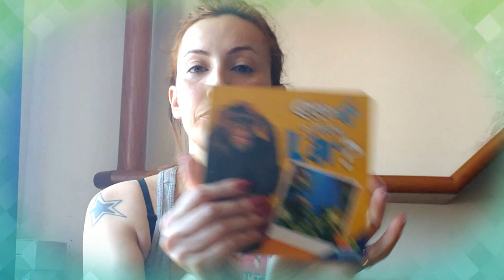Mochila de Atividades - Viagem - Crianca de 2 anos